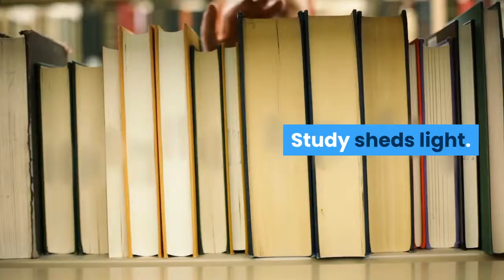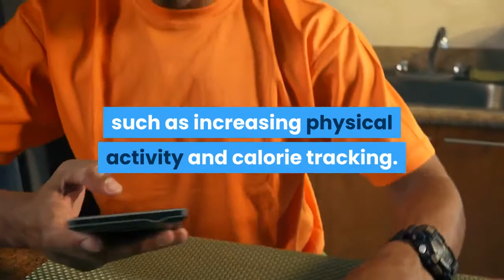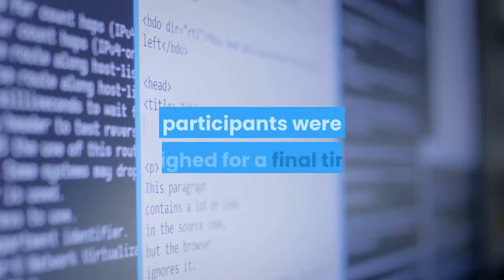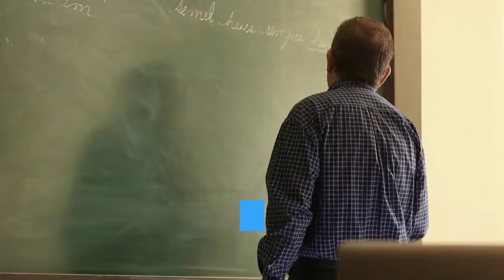What Is The Secret To Long Term Weight Loss Study Sheds Light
"Daily Loss Weight " channel provides you with useful information on how to take care of your health, such as how to lose weight, diet, how to keep your body fit and happy,...
I HOPE THIS VIDEO WILL HELP YOU HAVE A GOOD HEALTH.
GOOD LUCK!